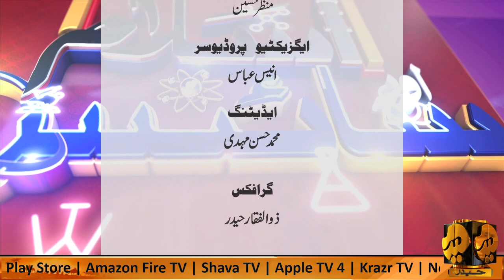Islam or Science | Dr. Hashim Raza | Episode 3 | Host Syeda Ashmal Batool | Hyder TV Canada